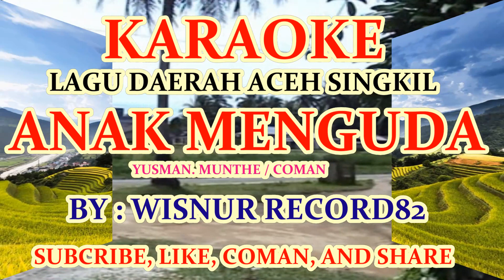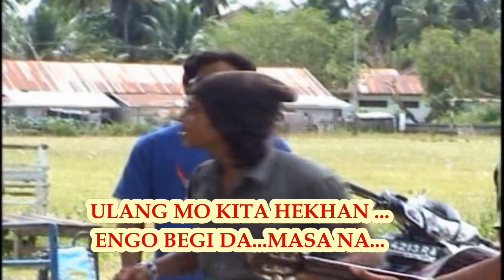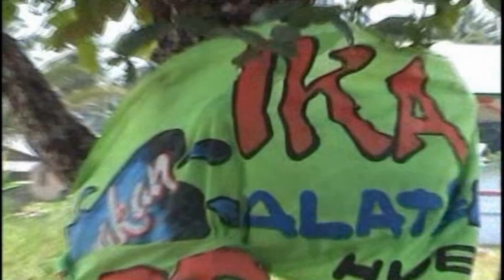KARAOKE. ANAK MENGUDA . YUSMAN MUNTHE./ COMAN. BY : WISNUR RECORD82 Klip vedio Orginal Jadul